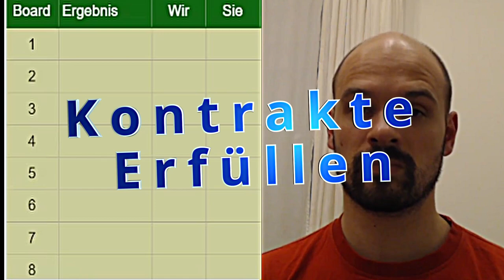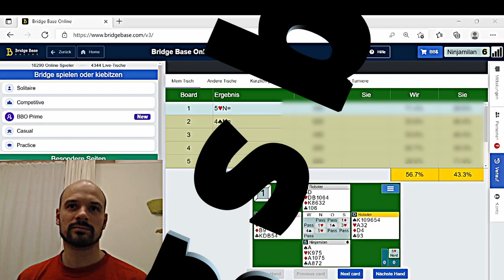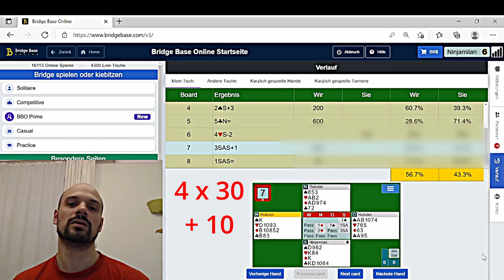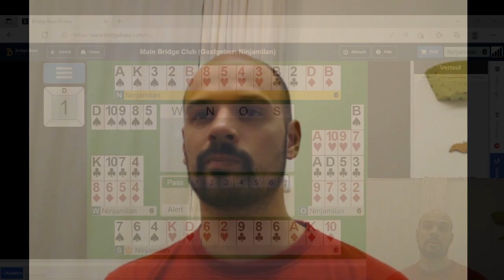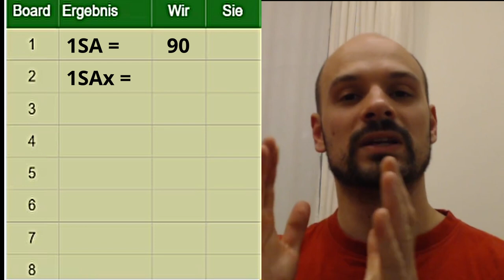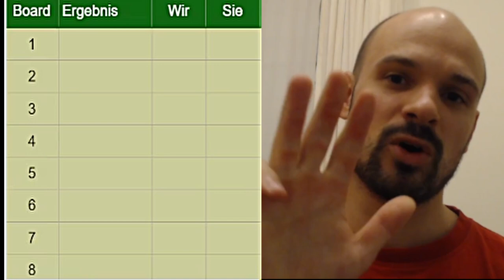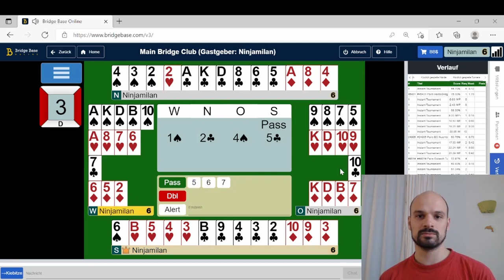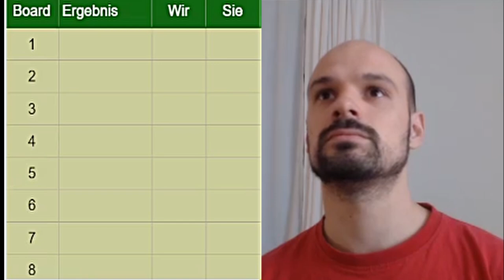Bridge Scores: Höhere Mathematik? - Bridge Tutorials #5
Spielstärke 1/10
In diesem Video erkläre ich euch, wie sich der Score beim Bridge zusammensetzt. Ich demonstriere an einigen Beispielen, wie viele Punkte es für einen erfüllten Kontrakt und für Faller gibt. Außerdem kläre ich für euch Begriffe wie "Gefahrenlage", "Schlemm" und "Opferkontrakt".

Kapitel:
00:00 Einleitung
01:17 Kontrakte Erfüllen
03:45 Gefahrenlage
04:47 Übungsboards
07:47 Faller
08:49 Kontra
12:23 Im Kontra erfüllen
14:26 Rekontra
15:15 Schlemmprämie
17:34 Verteidigen (Opferkontrakt)
21:56 Abspann